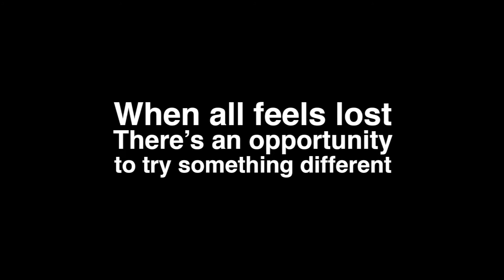Ingrid's Inspiring Healing Journey: Overcoming T-Cell Lymphoma with Biomagnetism Therapy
Join Dr. Ingrid Heich as she shares her powerful journey of healing from T-cell lymphoma through biomagnetism therapy. In this heartfelt testimonial, witness how Dr. Luis F. Garcia's innovative techniques transformed her health and well-being. Learn about the profound impact biomagnetism therapy can have on various health issues and how Dr. Garcia's exceptional guidance empowered Ingrid to heal herself and support others on their wellness journeys. Discover the potential of this holistic approach and its life-changing benefits.